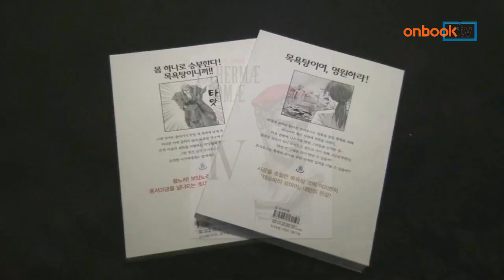[온북TV] 테르마이 로마이 (4, 5)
야마자키 마리 지음
김완 옮김
애니북스 펴냄

고대 로마, 현대 일본 넘나드는 만화시리즈
제4권은 일본에 남은 주인공의 소동 그려
제5권은 일본에서 온천 배우는 로마인 다뤄

테르마이 로마이 제4권과 5권. 애니북스에서 펴냈습니다. 고대 로마의 목욕탕 설계사가 현대 일본에서 목욕탕 문화를 배운다는 설정으로 그린 일본만화 시리즈입니다. 제4권에선 일본에 온 주인공이 로마로 돌아가지 못하며 벌어지는 소동을 그렸습니다. 이어 5권에선 일본에서 온천을 공부하는 주인공의 활약상을 그린 만화신간입니다.